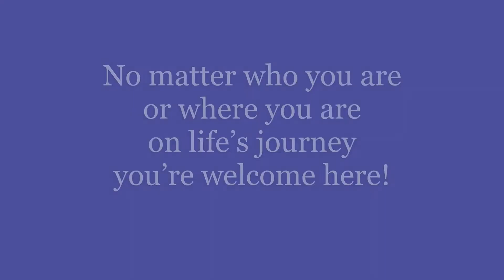Cedar HIlls UCC 10/30/2022 Sermon [Not the End of the World] [Rev. Mary Sue Evers]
Cedar Hills United Church of Christ

Not the End of the World
Rev. Mary Sue Evers
A background and understanding of the book of Revelations